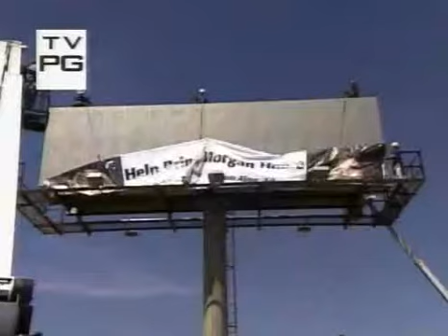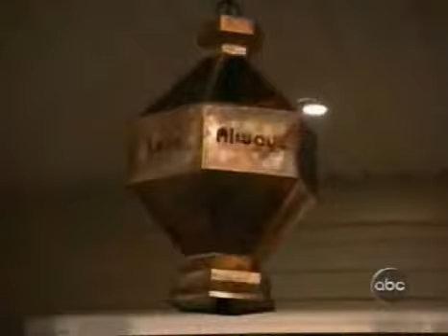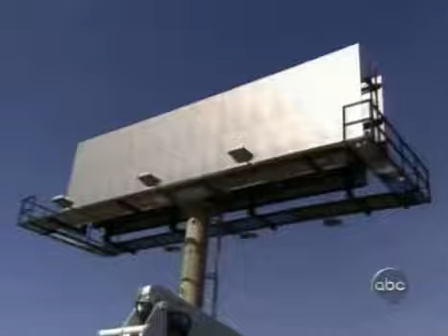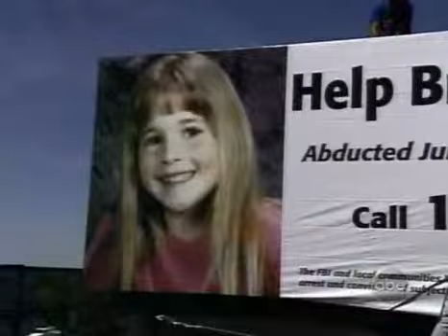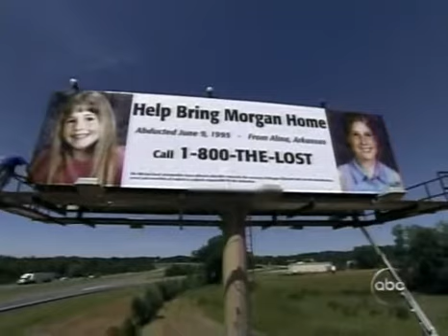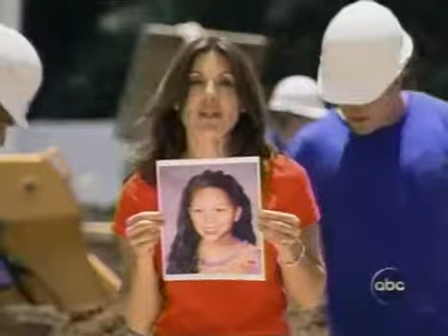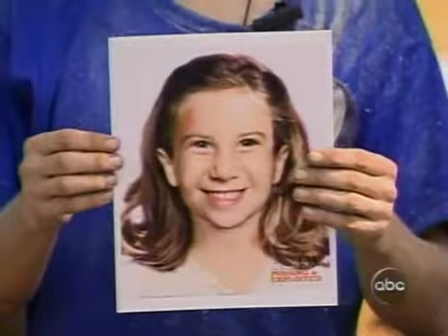Extreme Makeover Home Edition season 3 ep1 NICK part 1/3